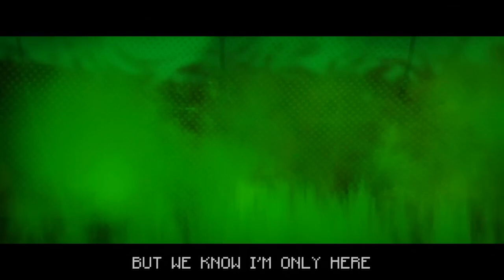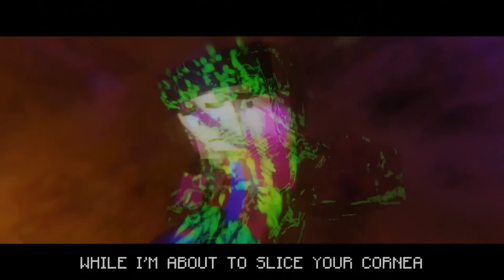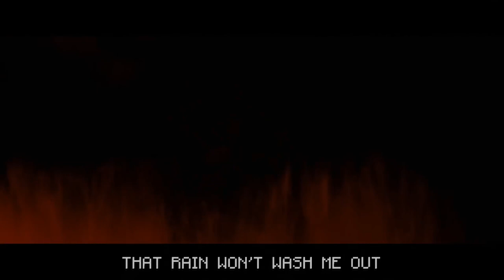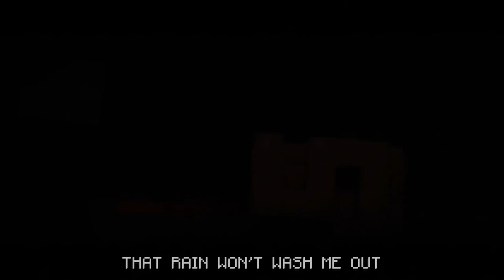[1 HOUR] MINECRAFT SPIDER RAP (Bull Is The Spider)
CREDITS:
Words: Dan Bull
Inspiration for parody: The Who (Boris The Spider)